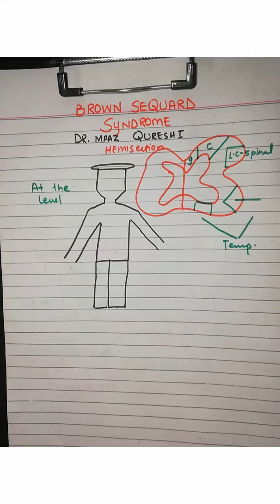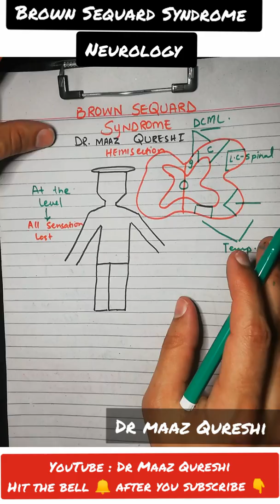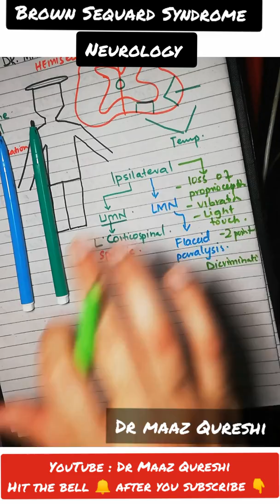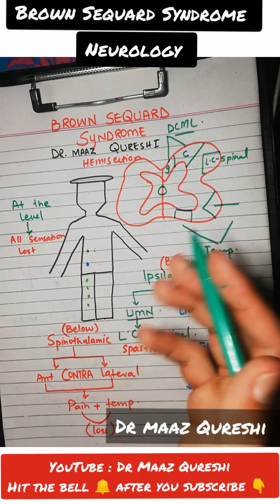Brown-Séquard Syndrome |HEMISECTION of CordCauses, Symptoms, Types, Pathophysiology and Treatment.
Brown-Séquard shemisection_of_cord dcml spinalcordlesions causesofBrown-Sequard pathophysiologyofBrown-Sequard neurology 5minneurology neuropathology.
In this video we will teach you. What is brown sequard syndrome? and which structures Anatomical structures are involved the function of dorsal column medial lemniscus and spinal thalamic tract and how to treat brown sequard syndrome everything you need to know is in this video so click Enjoy under 5 minutes.
Links to Page + Group.

Instagram : Dr Maaz Qureshi

👉  Join our what'sgroup to discuss mcqs n stay updated or if you wanna loose FAT OR Wanna clear some concepts of Mcqs regarding Usmle /Mrcs /Mrcp / Fcps /IMM click 👇Or text me.
Now join as per your preference because we have 3 groups for you.
1. Mbbs + NLE 👉
text me your name / Batch / Qualification.

2. Surgeons only 👉 text me your name / Batch / Qualification.

3. Physician's only 👉